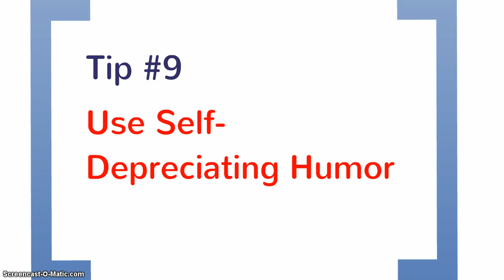20 Tactics to Improve Your People Skills (Part 2)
An introduction to developing some of the most important workplace and leadership skills. Twenty suggestions in all. Here are numbers six through twelve.